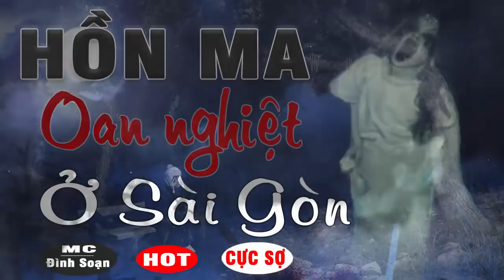Hồn Ma Oan Nghiệt Ở Sài Gòn - Truyện Ma Này Có Thật Đình Soạn Kể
Truyện ma có thật Hồn Ma Oan Nghiệt Ở Sài Gòn là một câu chuyện xảy ra rất sợ ở trong nam được người trong cuộc gặp chứng kiến kể lại và hôm nay Đình Soạn thu âm lại để các bạn khán thính giả cùng nghe.
► Cập nhật truyện mới và ủng hộ kênh các bạn đăng ký tại